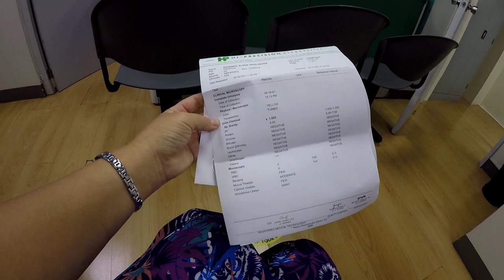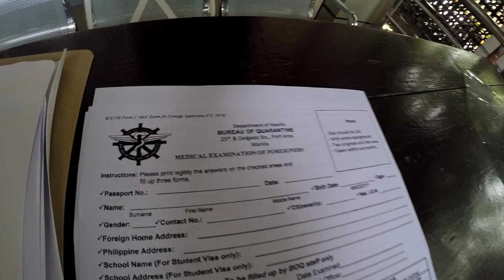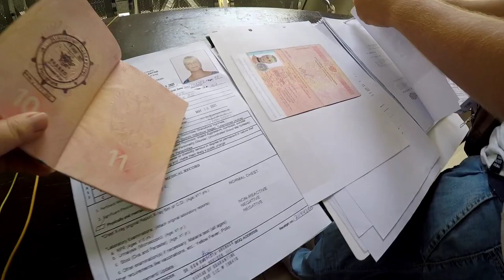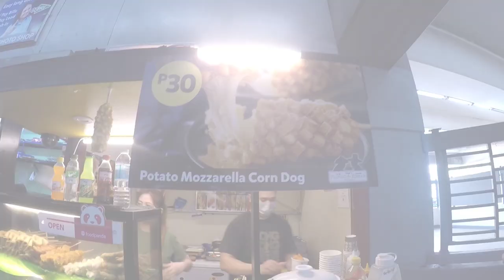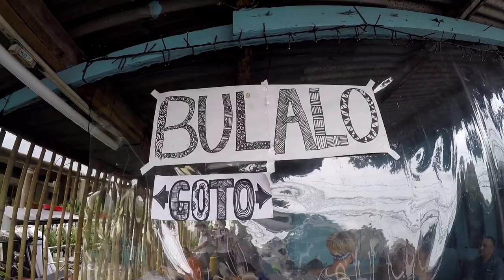Манила - город контрастов / Прохожу медкомиссию на Филиппинах / Суп Булало и вулкан Тааль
Сегодня мы расскажем о опыте прохождения медкомиссии на Филиппинах для получения штампа Карантинного бюро в паспорт, а так же о том, как ведётся прием в Карантинном бюро Манилы, пройдемся пешком по улицам Манилы, прокатимся до города Тайгатай, попробуем Булало и посмотрим на вулкан Тааль. Будет интересно!